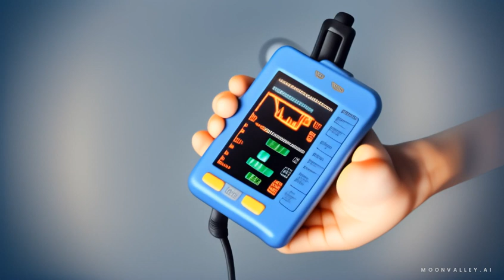🩺🛠️ Medical Tricorder Innovations: Handheld Devices for Health Assessments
Explore the groundbreaking world of medical tricorder devices, designed to offer quick health assessments and medical guidance, empowering explorers with instant health diagnostics and guidance in remote or space environments. 🚀🩺

Our journey focuses on handheld medical tricorders equipped with advanced technology for immediate health assessments. These devices provide explorers with crucial medical insights and guidance, offering rapid diagnostics and medical assistance in challenging and remote settings. 👩‍⚕️✨

Discover the revolutionary advancements in medical technology, as these handheld tricorders represent a significant leap forward in ensuring the health and well-being of explorers on their missions. These devices play a pivotal role in providing essential healthcare support and guidance in various exploration scenarios. 🌌🔍